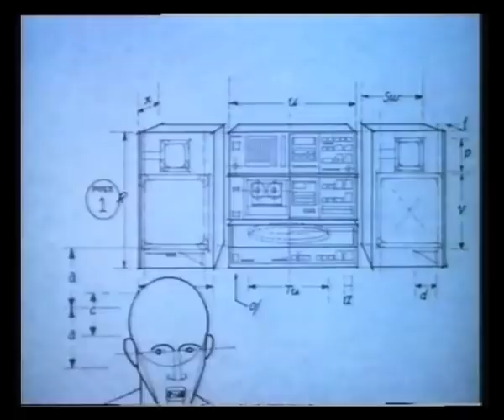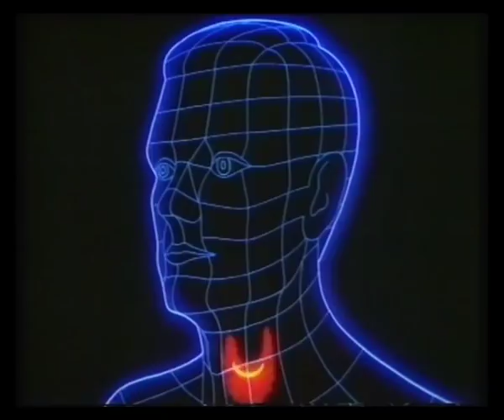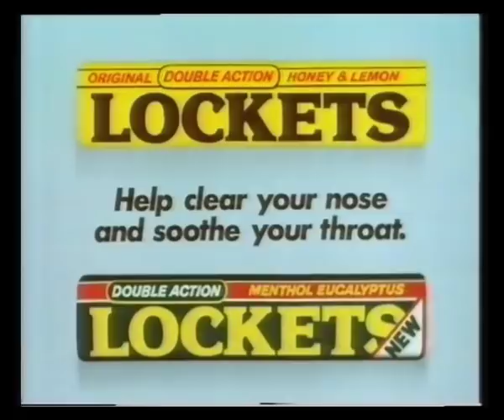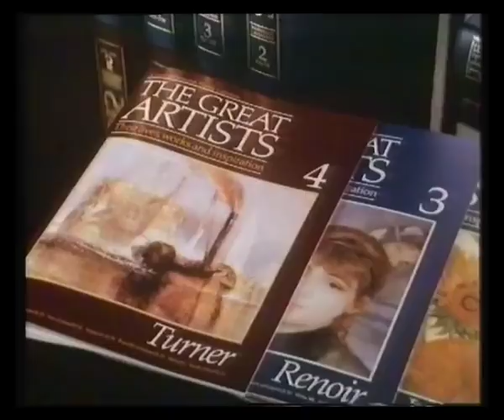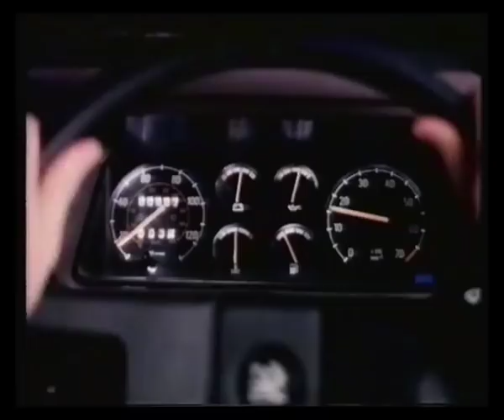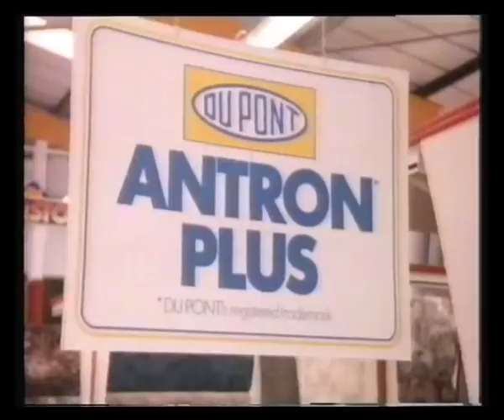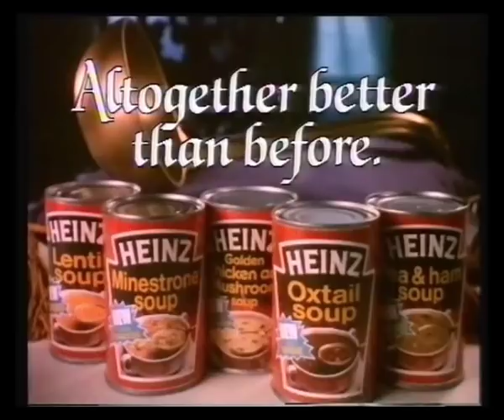Granada Adverts - 1985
4th January 1985 - Adverts from Superman II